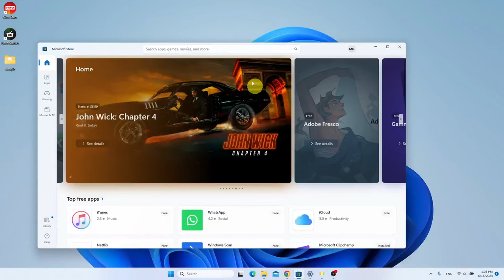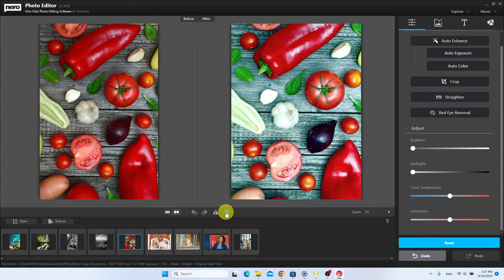How to Enhance and Adjust Photos | Nero Photo Editor Tutorial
🪄Perfect Your Images: Learn How to Enhance and Adjust Photos with Nero Photo Editor.

00:00 Open Nero Photo Editor,
00:22 Import some photos for browsing and editing,
00:56 You can try a bunch of options to enhance and adjust the selected photo in a comparison mode,
02:10 You can save the enhanced photo for further use.